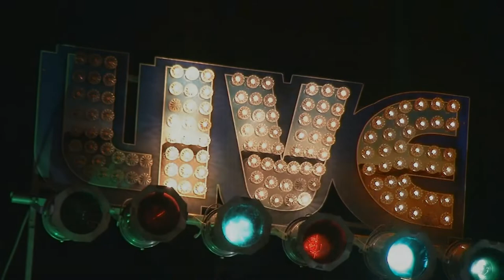Johnny C & The Double Ds Live @ The 23rd Annual North River Blues Festival 8/26/18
John Capezzuto on Guitar
Tyler Caputo on Guitar
Douglas Banks on Drums
Matt McManamon  on Bass
Joe Curley on Harp